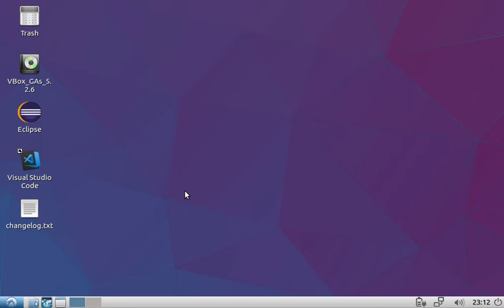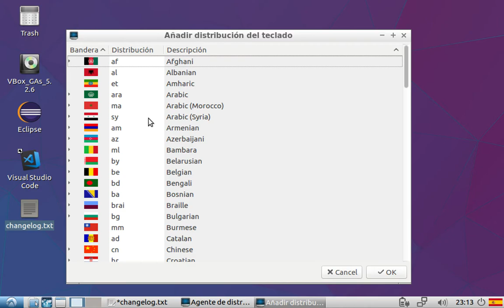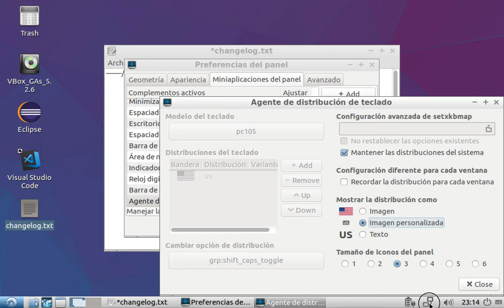Cambiar idioma del teclado en Lubuntu 16.04